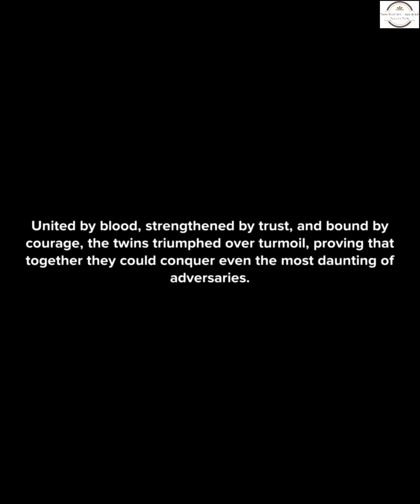Double Identity Deception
When identical twins Justus and Julius are mistaken for each other by rival gangs, they're thrown into a whirlwind of danger and deceit. As they swap places to infiltrate the gangs, they gather crucial information and work together to dismantle the criminal operations. In this gripping, action-packed tale of brotherhood, teamwork, and courage, watch Justus and Julius use their wits and unbreakable bond to outsmart their adversaries and restore peace to their community. Don't miss this thrilling ride in "Double Identity Deception"!